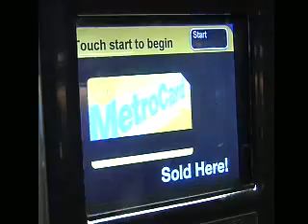CTW Pataki IntrPt2 -SOT.wmv